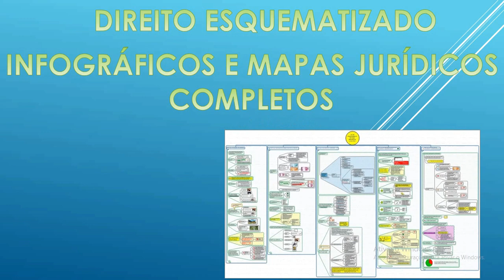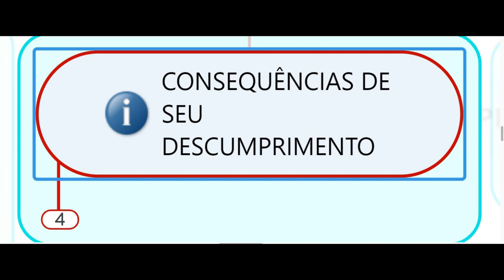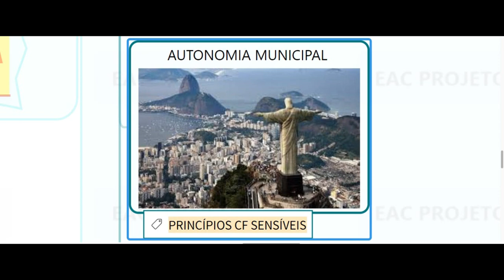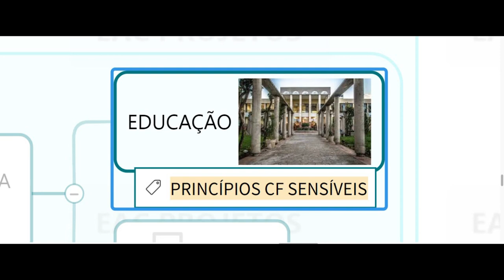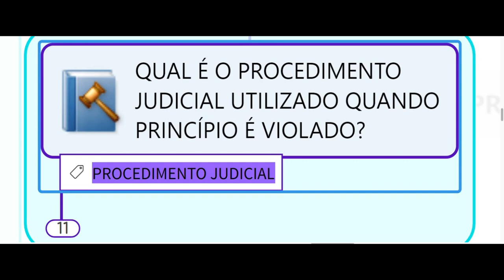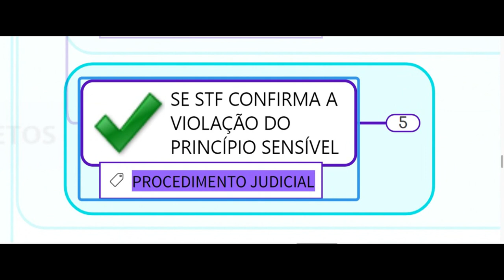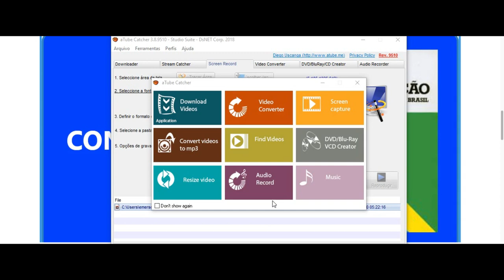PRINCÍPIOS CONSTITUCIONAIS SENSÍVEIS - CF 88 DIREITO CONSTITUCIONAL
Para receber o mapa mental completo deste vídeo em PDF por R$ 19,90 - envio imediato para seu e-mail, pague no link do Mercado Pago - Escolha Cartão ou Boleto ou para pagamento por transferência bancária e outras informações seguem contatos

DIREITO CONSTITUCIONAL
PODER ORIGINÁRIO
CARTA MAGNA
FAZEMOS PARA VOCÊ OU SUA EMPRESA UM MAPA ESPECÍFICO, COM OU SEM APRESENTAÇÃO EM VÍDEO!  Contacte no e-mail acima para conhecer detalhes.